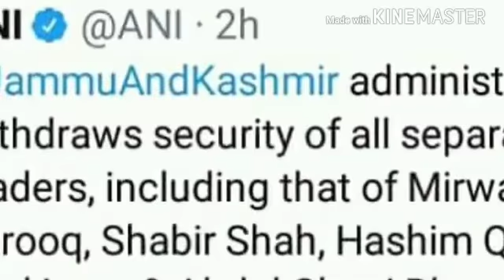मोदी सरकार का बड़ा फैसला!|अलगाववादी नेताओं को नही मिलगी सुरक्षा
In video
Kendra ki modi sarkar ka bda fesla algavvadi  netaon ko nhi milegi surksha
मोदी सरकार का बड़ा फैसला अलगाव वादी नेताओं को नही मिलेगी सरकारी सुरक्षा